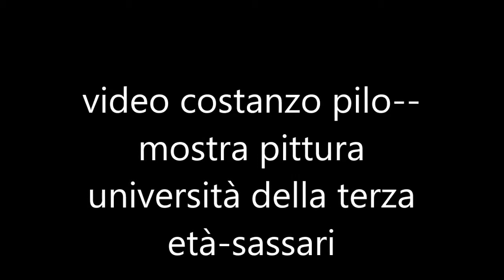video costanzo pilo mostra pittura università terza età